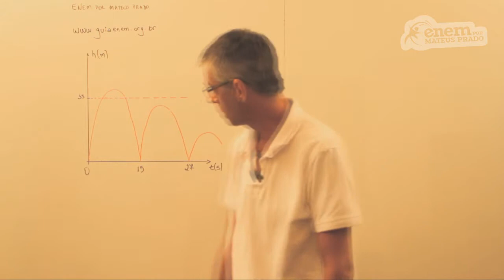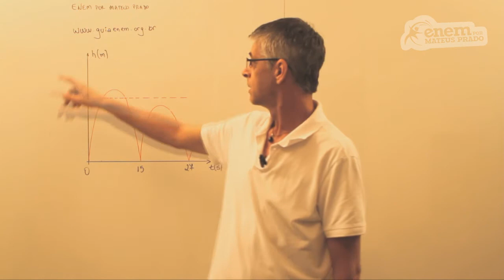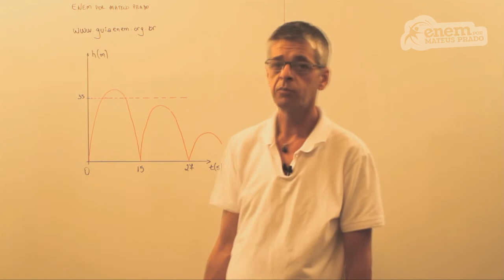GUIA ENEM - Matemática - Comp. 6 - Q43 Atividades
ENEM - Trajetória de uma bola de borracha: gráfico da altura x tempo.